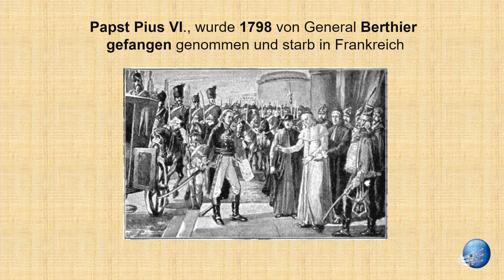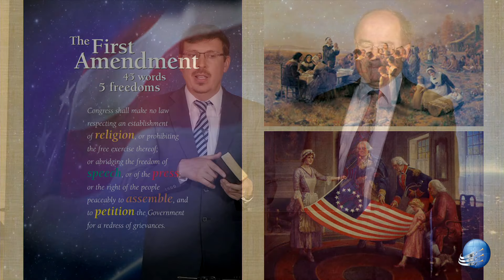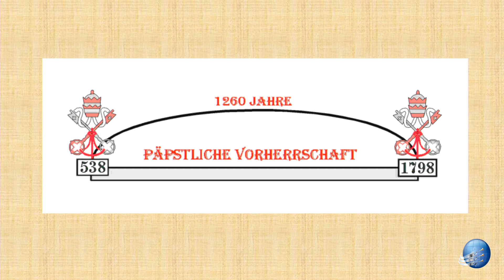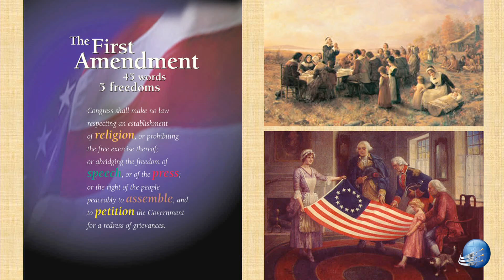De Volgorde van de Wereldgeschiedenis - Enrique Rosenthal 2/3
In dit tweede thema bestuderen we het fundamentele probleem van de hoer Babylon en komen we erachter wie de achtste “kop” is in de profetische reeks uit Openbaring 17. Zoals we zullen zien, is het een van de zeven, om precies te zijn de 'vijfde', die al gevallen is, maar geneest en terugkeert naar zijn machtspositie, net voordat de Heer Jezus zijn eeuwige koninkrijk begint! Wij wensen u Gods zegen wanneer u dit zelf analyseert!